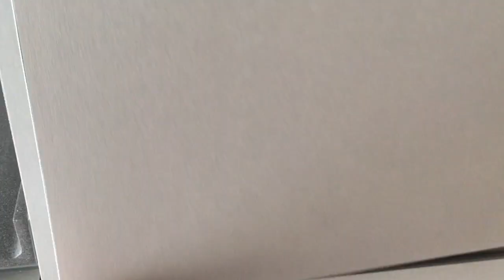High park Residences 1 + Study